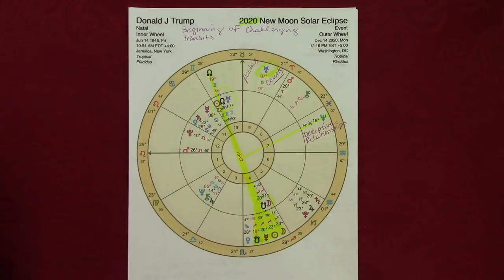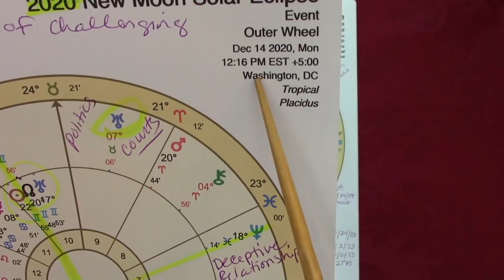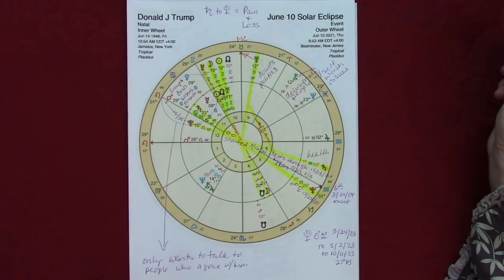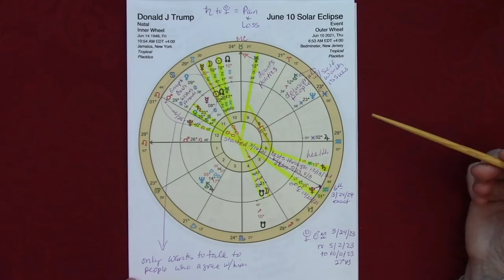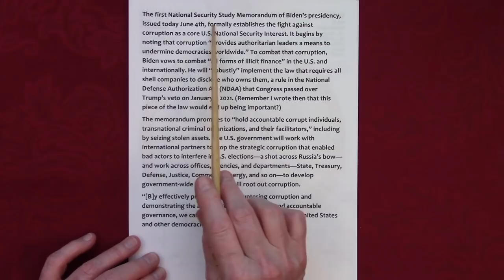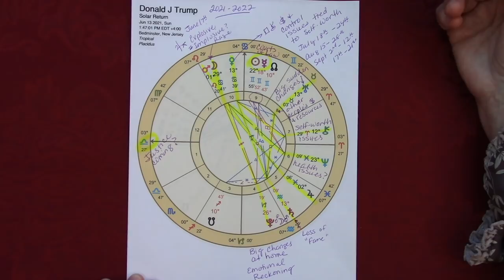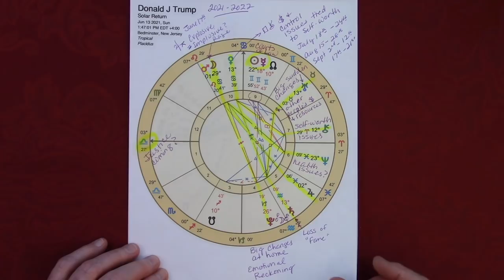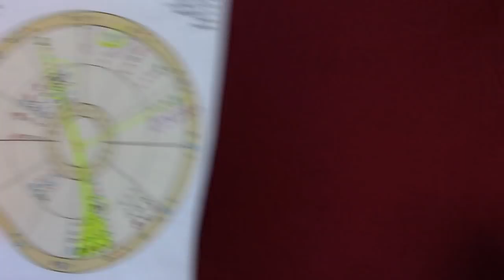Trump's 2021 - 2022 Astrology with Key Dates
Cartoon art by Adam Zyglis, Cagle Cartoons